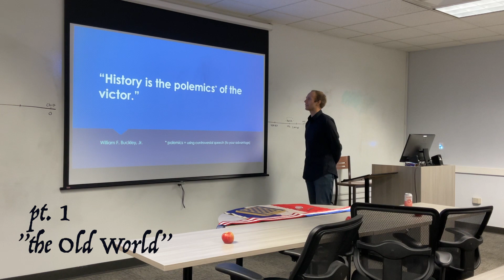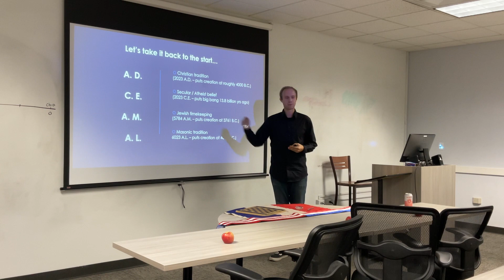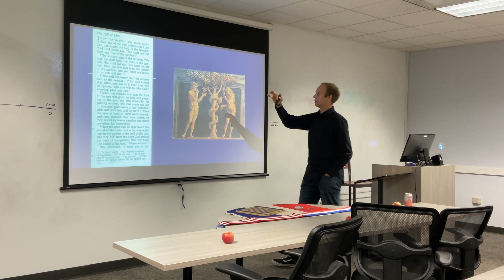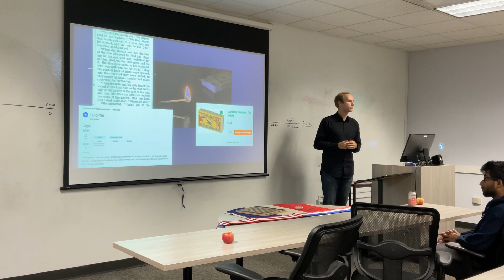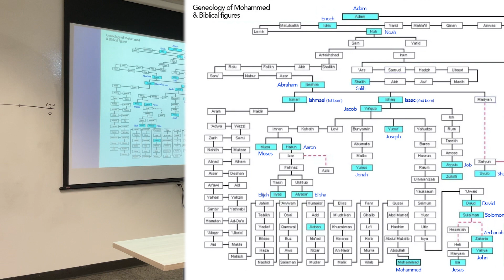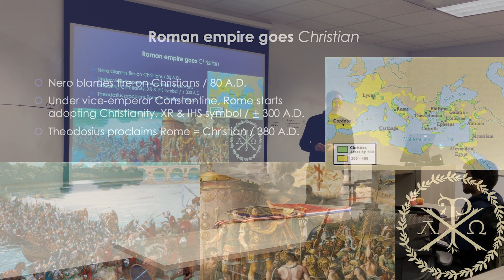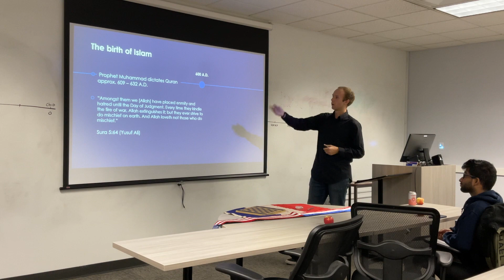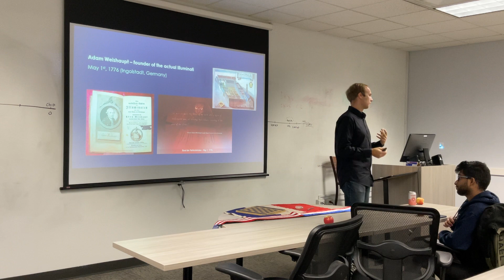The Untold History of America | The Old World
[2024 Update / pt. 1 of 2]

History is told by the victors.
In this presentation, we hear about the untold history of the West, and how it touches upon every facet of our lives today, anno 2023. or A.M. 5784, depending on what you prefer...

0:00 Intro: Who wrote our history?
2:15 Judeo-Christian Calendars
7:45 Jewish Scripture: Genesis & beyond
16:40 Abraham, Isaac, Jacob - oh and Ishmael
23:34 Let's Think about the Roman Empire
28:14 Islam Enters Stage Right
30:11 The Crucades & Europe's Orders

Additional sources:
/4:11 Anno Mundi
/4:18 Anno Lucis
/7:57 Infographic Bible
/14:35 Old Testament timeline
/17:45 50 year old Abraham
/19:32 Mohammedan genealogy
/25:44 Correct meaning IHS
/25:57 In Hoc Signo Vinces
/30:23 Catholic Church location
/33:48 History of Germany's formation
/34:12 Brotherly love, charity (1 Corinthians 13)

Originally filmed in October of 2023.